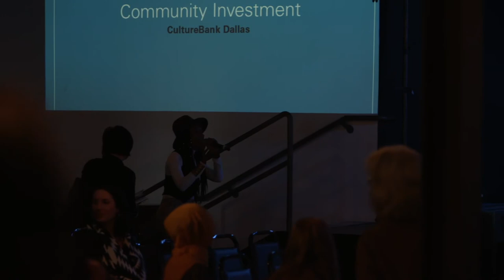Arts Culture & Community Investment - Culturebank Dallas with IgniteArts Dallas on Tues 25 Feb 2020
Ignite/Arts Dallas presents Arts, Culture & Community Investment - CultureBank Dallas livestreaming on the commons-based peer produced HowlRound TV network on Tuesday 25 February at 11 a.m. PST (San Francisco, UTC-8) / 1 p.m. CST (Dallas, UTC-6) / 2 p.m. EST (New York, UTC-5).

Join us as we explore how artists and arts organizations can contribute to equitable community development strategies.

THE CITY | Economic & Workforce Development and Cultural Assets
11 a.m. PST (San Francisco, UTC-8) / 1 p.m. CST (Dallas, UTC-6) / 2 p.m. EST (New York, UTC-5)

Lex Leifheit, Sr. Business Development Manager – San Francisco Office of Economic and Workforce Development with Jennifer Scripps, Director – Dallas Office of Arts and Culture

THE ARTISTS | CultureBank Dallas Cohort
12 p.m. PST (San Francisco, UTC-8) / 2 p.m. CST (Dallas, UTC-6) / 3 p.m. EST (New York, UTC-5)

Sara Cardona – Teatro Dallas
Tisha Crear – RecipeOC
Ofelia Faz-Garza – Semillitas Literary Initiative
Jin-Ya Huang – Break Bread, Break Borders
VET – ArtcycleTX
Fred Villanueva – Ash Studios

In Conversation with Penelope Douglas, Founding Partner – CultureBank@YBCA and Clyde Valentín, Director – Ignite/Arts Dallas at SMU Meadows School of the Arts

THE COLLABORATORS | Green Space, Culture & Well-Being
1 p.m. PST (San Francisco, UTC-8) / 3 p.m. CST (Dallas, UTC-6) / 4 p.m. EST (New York, UTC-5)

Judilee Reed, Program Director – William Penn Foundation in conversation with Brent Brown, President & CEO – Trinity Park Conservancy, Deborah Cullinan, Chief Executive Officer – Yerba Buena Center for the Arts and Terry Loftis, Executive Director – TACA